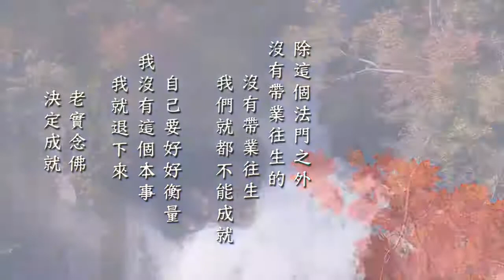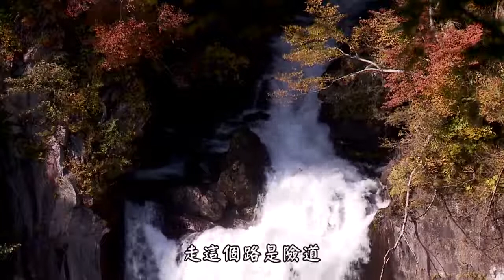淨空老法師:淨修法要（一）-末法時期如何成就？ {最新*無字稿快覩版}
-開示--節錄..{淨修法要}...(上載實時：14:22:00)
~日期：05/02/2018，（共一集）地點講於:台灣華藏淨宗弘化網製作

"淨修法要（一）-末法時期如何成就？"